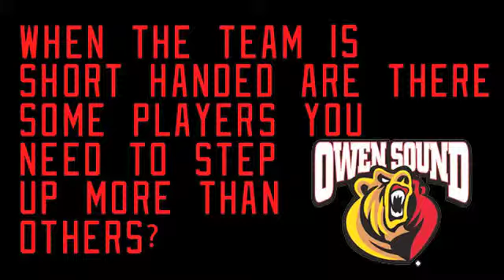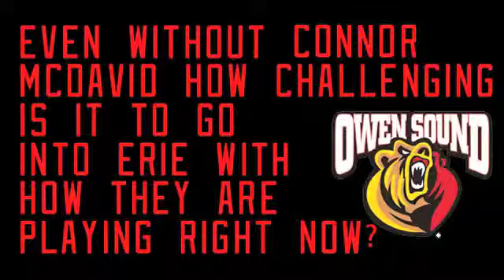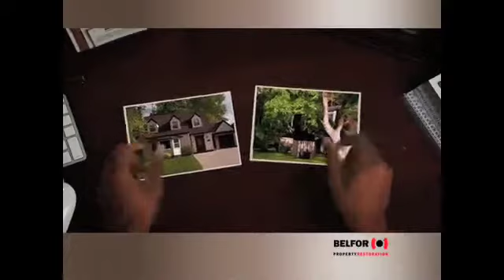Coach's Comments: Pre Erie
Attack head coach Greg Ireland talks about a short work week ahead of the team's game in Erie on Wednesday, Dec. 3.